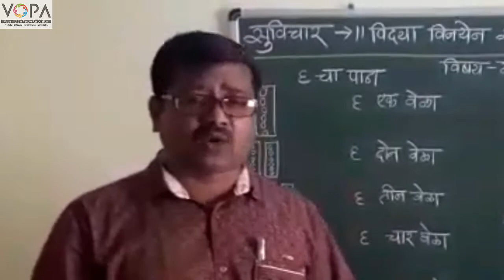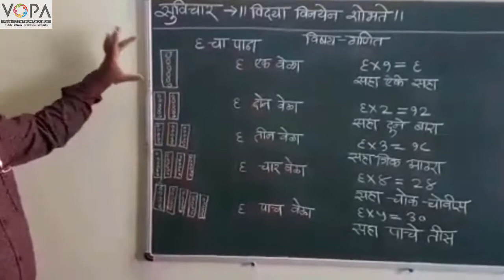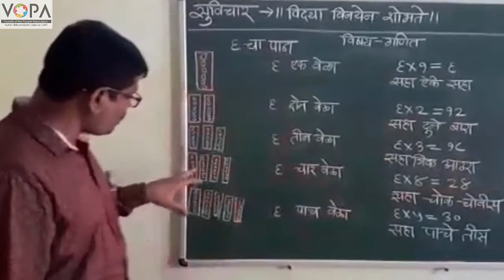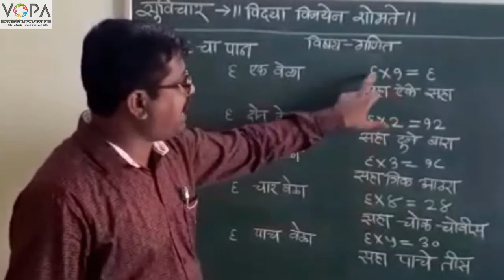3rd | Math | Chapter 5 | गुणाकार | V7 | VSchool